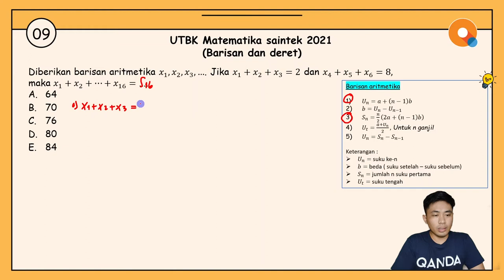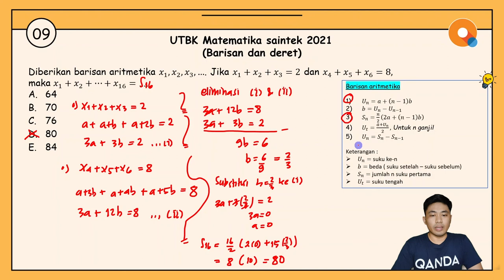[Review UTBK 2021]#09 Matematika Saintek - Barisan dan Deret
Hi QANDA friends! Di video review UTBK 2021 bagian #09 kali ini, Kak Ryan akan ngasih tips and trick untuk mengerjakan soal matematika saintek, khususnya untuk materi barisan dan deret. Untuk tahu lebih detail mengenai tips and tricknya, silakan cek ke bagian berikut ya:

0:51 Formula barisan aritmetika

Tentang QANDA:
30 Million downloads
Best Hidden Gems of 2017 by Google Playstore
2018 AWS AI Startup Challenge Award